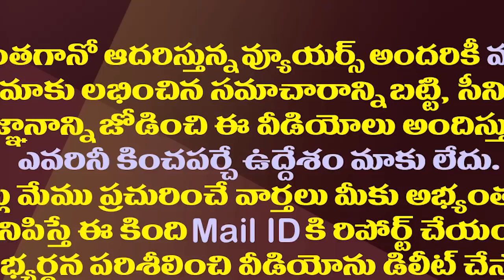మోడీతో జగన్ మీటింగ్ ఎందుకో చెప్పేసిన ఆంధ్ర జ్యోతి| Andhra Jyothi About YS Jagan Meeting With PM Modi